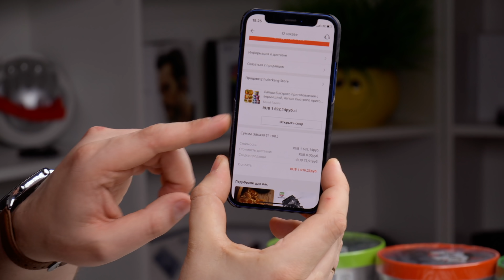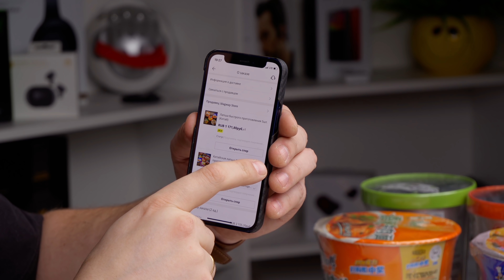Заказал Кучу Лапши Алиэкспресс Быстрого Приготовления!